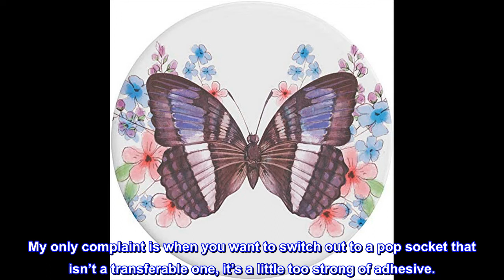PopSockets: PopGrip with Swappable Top for Phones and Tablets - So Fly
PopGrip with swappable top; switch out your PopTop for another design or remove it completely for wireless charging capabilities
Offers a secure grip so you can text with one hand, snap better photos, and watch videos hands-free
Use with a PopSockets PopMount 2 and go hands free
PopGrips are compatible with PopWallet+, Otter + Pop cases, PopPower Home Wireless Charger, and PopMount 2
Sticks best to smooth hard plastic cases; Sticks to iPhone 11; will not stick to iPhone 11 Pro or iPhone 11 Pro Max without a suitable case
Strong Grip
Hard to remove adhesive back for when you want to switch out a pop socket. My only complaint is when you want to switch out to a pop socket that isn’t a transferable one, it’s a little too strong of adhesive.
10/10
I honestly expected something low quality but for what it’s worth, it’s pretty, it works, and it is an actual pop socket.
Helps with my neuropathy
I don't drop my phone anymore! This thing has some major staying power!